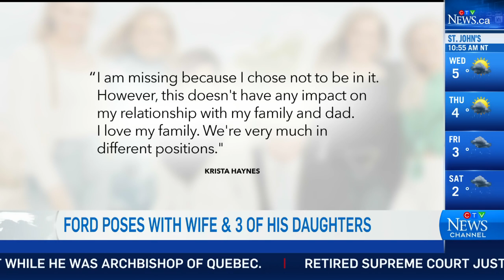One of Ont. Premier Doug Ford's daughters was left off family's holiday card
One of Doug Ford's daughters,  Krista Ford Haynes, is absent from the family's annual Christmas card released by the premier's office.